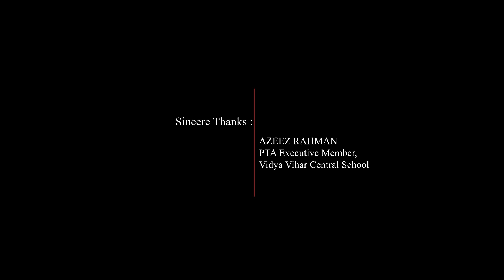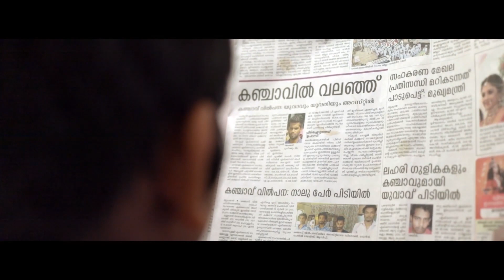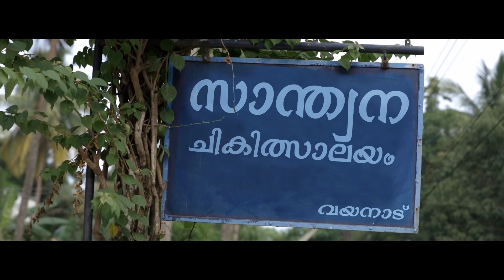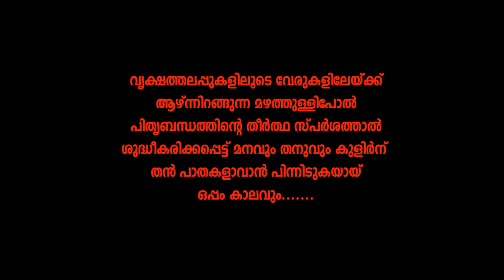Theertham | തീർത്ഥം / Malayalam Short Film 2019 | Vidya Vihar School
Theertham | Malayalam Short Film 2019 | Vidya Vihar  School
തീർത്ഥം
Story & Screen Play: MS.SINDU.M
Direction: VAISHNAV P S
Studio: TECHNICS RECORDING STUDIO & FINGER SNAPS
Editing & Vfx: BOBIT GEORGE MUNNAR
Camera: ADHISH , ABHIJITH
Art: ANAGHA
Production Controller: ABDUL AZIZ
Make Up: LAKSHMI
Technical Support / Dop: ABDUL MANAF
Technical Support / Sound Designer: ASIS RAHMAN
Technical Support / Dubbing: TECHNICS STUDIO Venkitangu
Sincere Thanks : Dr. V.BINDHU (Principal, Vidya Vihar Central School)